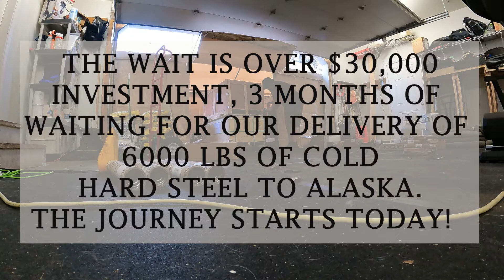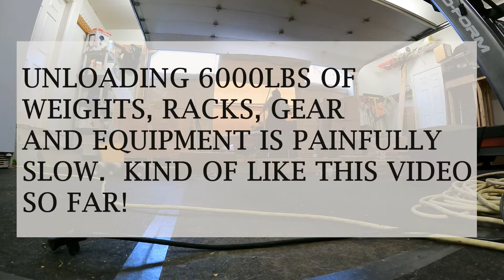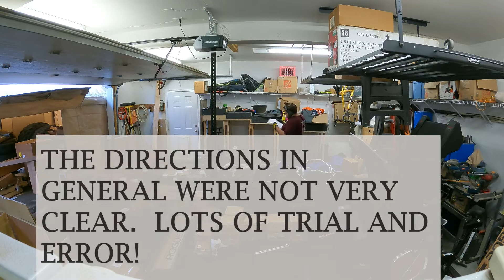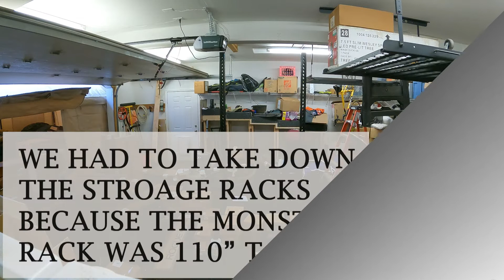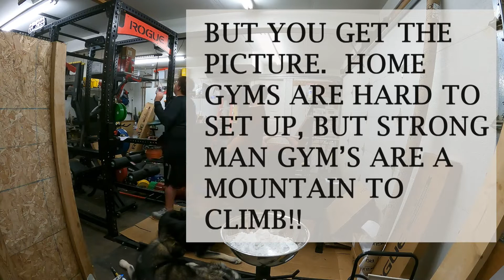Beast Alaska home gym set up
This is our first YouTube video.  It is our home gym set up.  Future videos will explore the challenges of training in Alaska, our adventures in the wild and our journey on the way to the World Strongest Man.